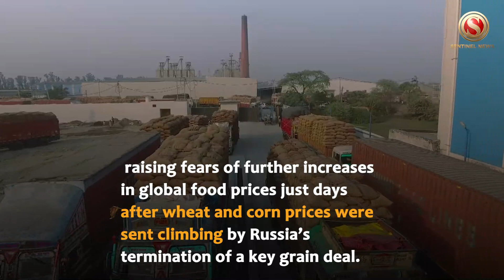India’s ban on rice exports raises fear of global food price rises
India has banned non-basmati rice exports to curb domestic inflation, raising fears of further increases in global food prices just days after wheat and corn prices were sent climbing by Russia’s termination of a key grain deal.

The immediate ban, introduced after heavy rains hit domestic crops, follows the failure of a 20% duty on international exports introduced in September to curb foreign demand, which has soared after extreme climate conditions hit production in countries.
India is the world’s largest rice exporter, accounting for more than 40% of global shipments. While the ban does not apply to higher-grade basmati rice – India’s best-known variety – non-basmati white rice accounts for about 25% of exports.